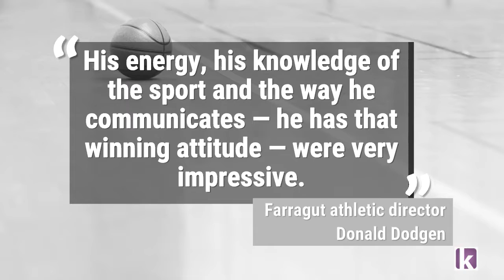Jon Higgins hired as Farragut basketball coach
Farragut High School hired former Tennessee guard Jon Higgins as its new boys basketball coach on Thursday.